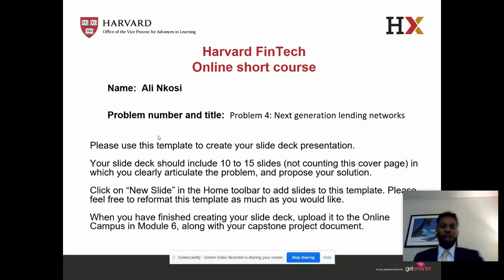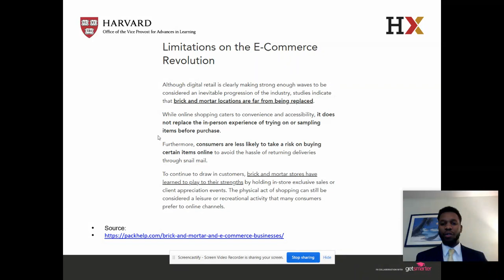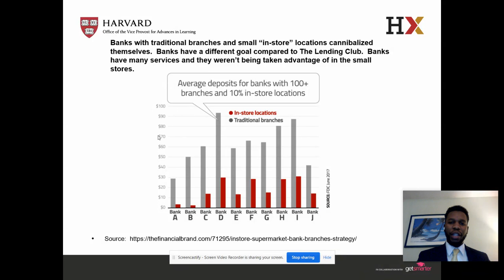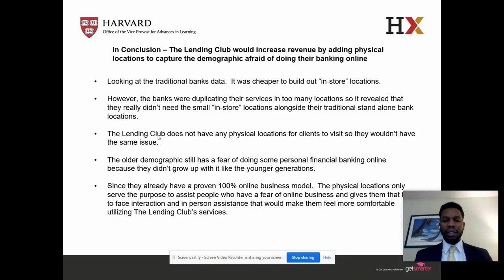Harvard Capstone Project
2022 Capstone for online course focusing on Lending platforms and the company called The Lending Club